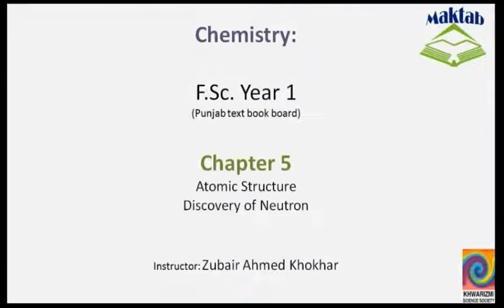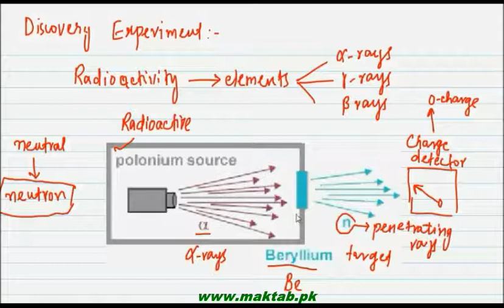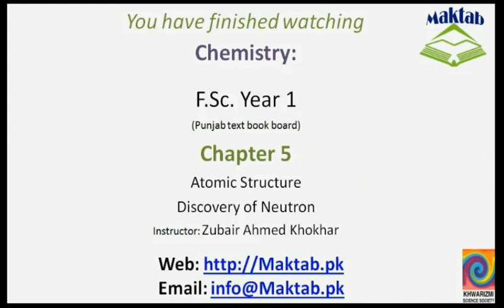FSc Chemistry Book1, CH 5, LEC 4: Discovery Of Neutron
This video lecture from  Atomic Structure  (F.Sc. First Year Chemistry) covers the discovery of neutron, the experimental performance by Chadwick in which the alpha particles are bombarded on Beryllium Target and neutrons are produced. The properties of neutrons are also discussed. Find more e-learning material and educational video lectures in Urdu at maktab.pk. These videos are free to use for promotional and commercial purpose by keeping the credits to Maktab.